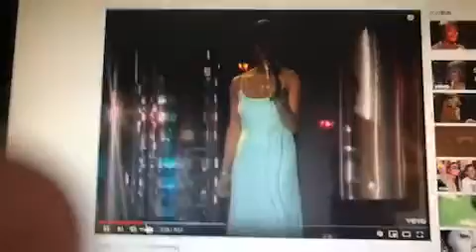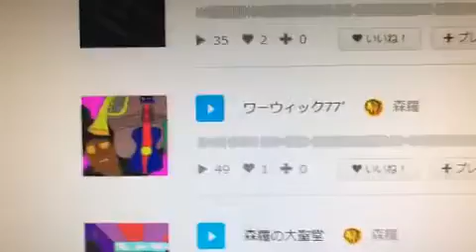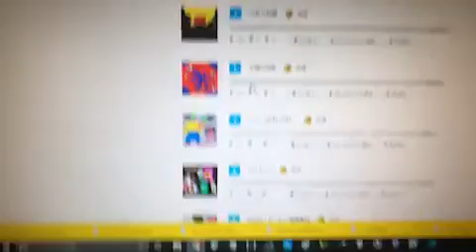[ツイキャス] ライフ-96 (2020.02.25)